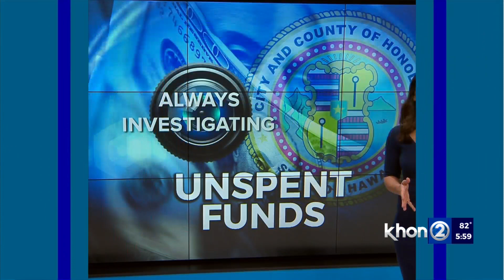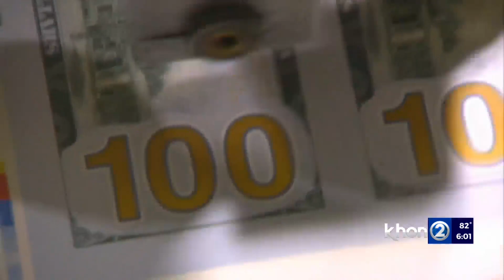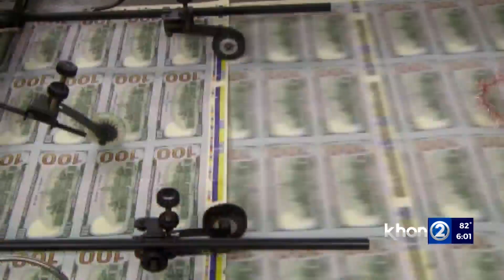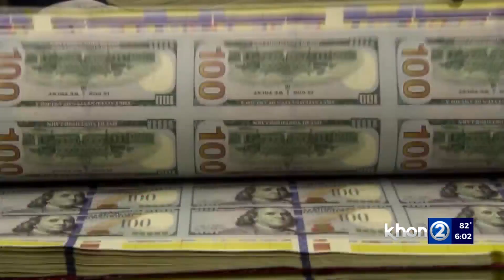High-balance special funds stow millions meant for good causes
High-balance special funds are a red flag to taxpayer advocates and a ripe target for lawmakers needing to balance budgets. KHON2 took a look at what's going on with some of Honolulu county's biggest funds.